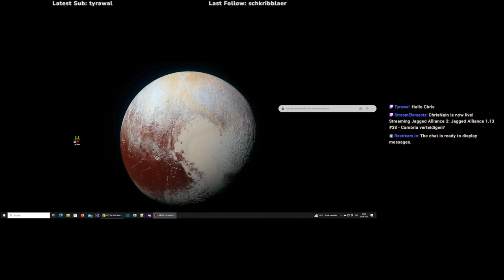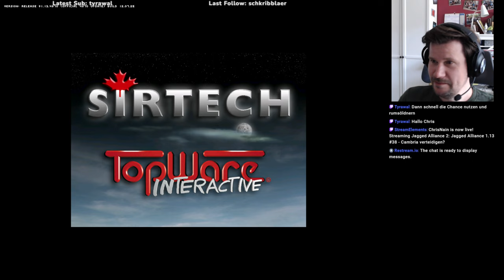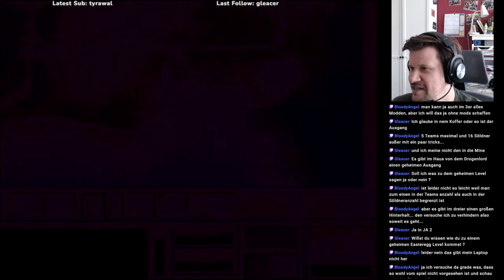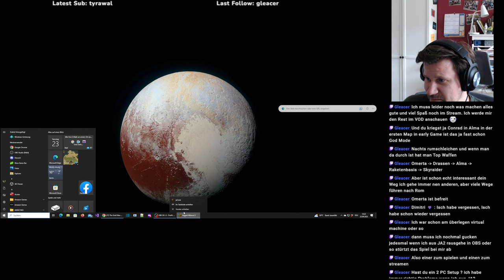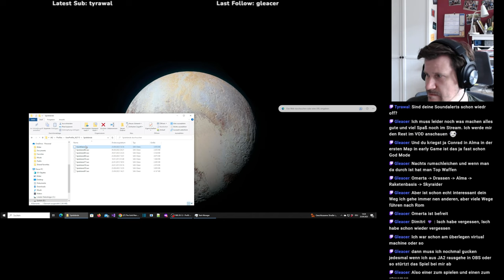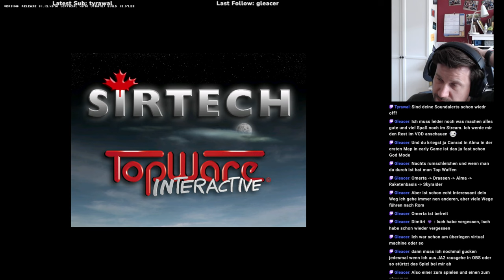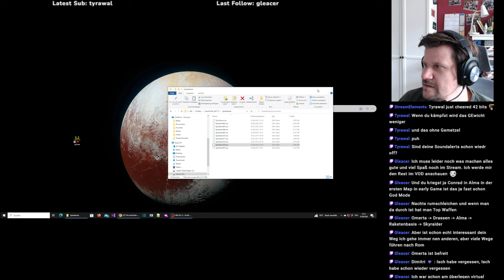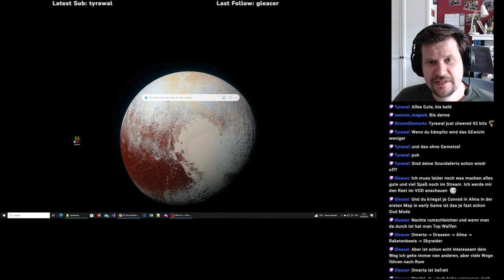Jagged Alliance 2 1.13 #40 (G09) - Logistik in Arulcos Zentrum